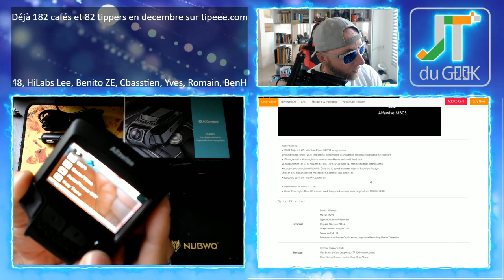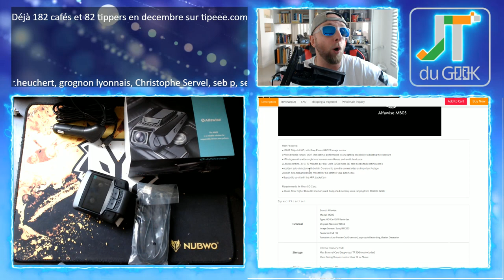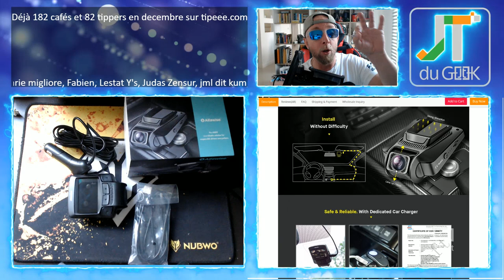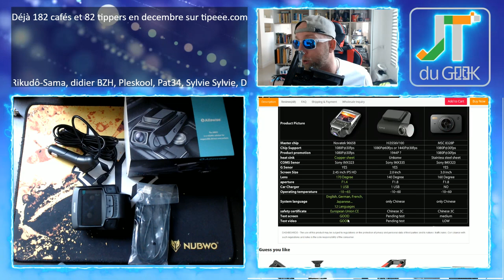Caméra voiture FHD 170 degrés Alfawise MB05, la preuve en vidéo qu'il te faut....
Cette Dashcam Alfawise MB05 est une caméra voiture FHD avec un angle de 170 degrés à coller sur votre pare brse avec micro SD et connexion Wifi sur ton smartphone